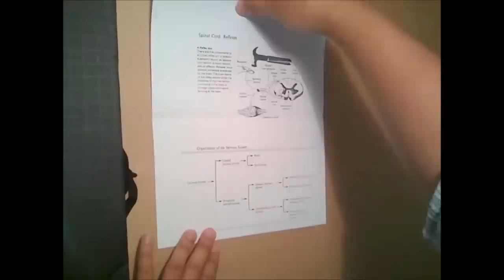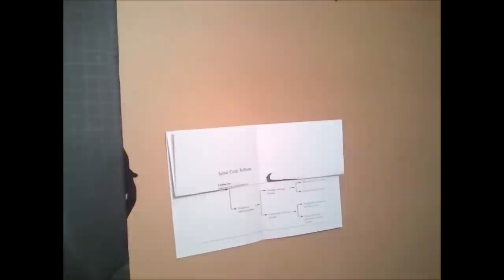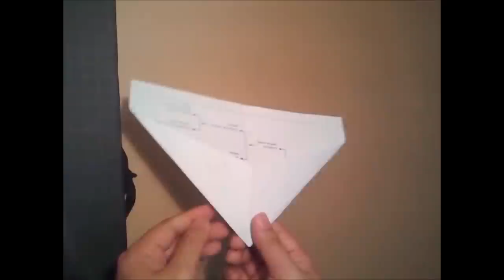BEST LONG DISTANCE PAPER AIRPLANE IN 2012 - Let's make a paper plane that flies FAR | Sparrow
✌️ Welcome to the Channel of the best paper planes in the world.
Let's learn how make a paper airplane that flies far, fast, boomerang. You can also learn how to make paper airplanes that loop, flap glide! On this particular paper airplane tutorial, I will show you step by step instructions of how to make a paper airplane that flies.

👉 TO MAKE A PAPER AIRPLANE, FOLLOW THE BELOW:

► MATERIALS:
•  Letter Size 8.5" x 11" [20 lb or 24 lb] or A4 paper [80 g/m²].
print it out and trim the paper to letter size.

► FOLDING ADVICE:
• Watch the video in HD and pause as needed.

► THROWING ADVICE:
In general, a plane will fly successfully if it is held and thrown at 20° to 30° properly. However, each plane will require special throwing technique. Please follow the video instructions for more information.

► FLYING CONDITIONS:
Keep in mind that paper airplanes are made with paper, and they are designed to fly in dry and windless conditions. However, there are some exceptional paper airplanes that can fly in windy conditions.

⭐ GET IN TOUCH :

I am TriKdanG, [Pronounce Tree Daang ]. I am a  professional paper airplane and origami designer. I create new paper planes, and I also love to improve traditional origami. If you like my work and you want to make friend with me,
You can find me at:

🤟 SUPPORT MY HARD WORK:
I spent many hours to design a paper airplane and make a tutorial. The design process can take  1 week up to 1 year, and even 10 years. Many adjustments were made to assure the paper airplane is foldable and flyable before a plane is considered for a tutorial. Then, it takes days to record the test flights, instructions and edit the video before the final tutorial is published on YouTube.

》Please help me keep up the channel by:
• Support my original videos.
• Buy my books and merch

》I love your feedback to improve my content, and I will try to respond to every single comment.

🙏 ETHICAL DESIGN:
   1. DO NOT remake the tutorial of my paper airplane designs.
2. Most of paper airplanes in the channel are my original designs. If I got inspired from some one, I will credit the inventor in the video's description.  I will give credit to the inventor of the paper airplane.

✍️ TERM OF USE:
Note that All the contents (Except the music) on the video are copyrighted to Tri Dang (me).